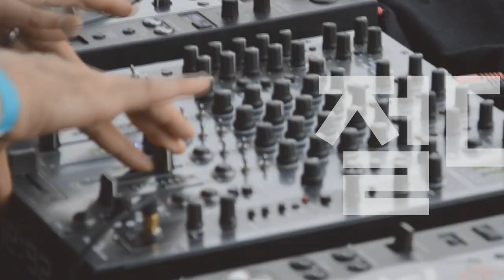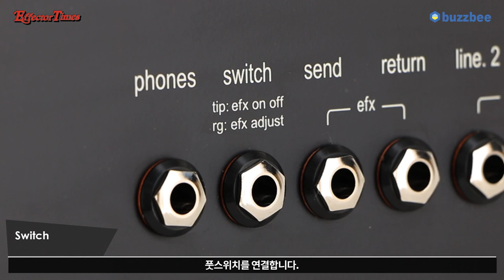[Players Guide 136회] 앰프라이브러리 : Udo Roesner 어쿠스틱앰프 Da Capo 75 (75W)